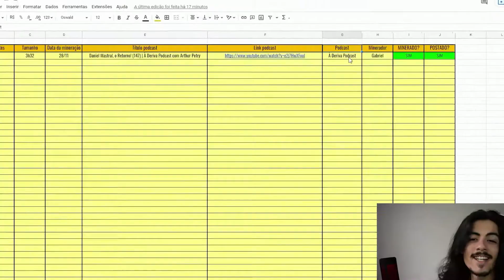O DIA QUE FIZ UMA COLONOSCOPIA (Tente não rir) 🤣 🤣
Vídeo original:
RAFAEL PORTUGAL - Flow Podcast #305